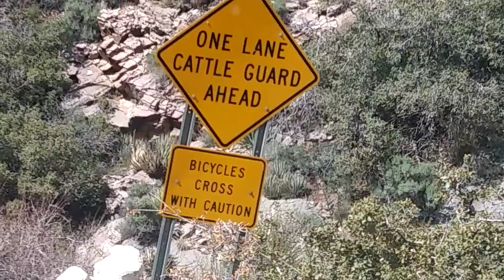Mesquite off-road 2020 Kia 4x4